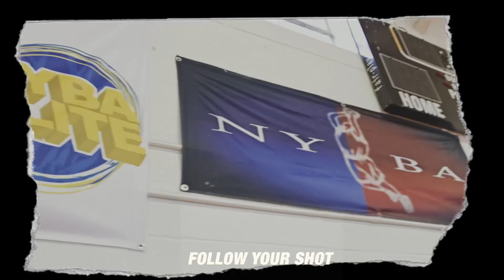NYBA ACADEMY TRAINING Program